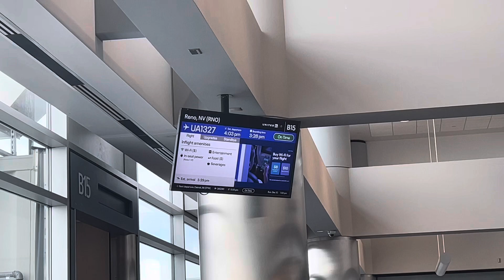Traveling from Canada to USA | Filipino Solo Traveler | Raw Vlog | Vlog 012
After 2 months of staying in Vancouver, Canada, I’ve decided to travel to USA once again. I went to a United Airlines flight from Vancouver to Denver to Reno.

This 5.49 minutes video shows the summary of my 9 hour travel journey.